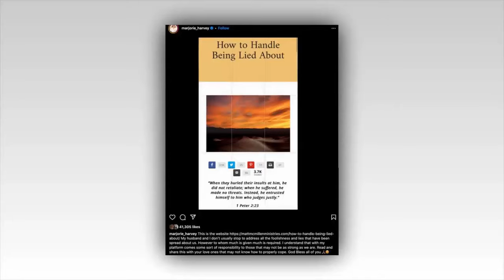Elderly Family Feud contestant leave Steve Harvey howling with her surprise answer to dirty question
Elderly Family Feud contestant leaves Steve Harvey howling with her surprise answer to ‘dirty question’

A FAMILY Feud contestant has defied age and Steve Harvey's expectations by being game to answer an NSFW question.

Phyllis's surprisingly sex-positive guess was shared by the game show on Instagram this week, where fans went wild.

Steve Harvey, 66, politely gave the family's grandmother a fair warning that the question would be suggestive.

He eased in by saying to her in the clip shared earlier this week: "This is the question I'm going to ask you, Mrs. Phyllis."

"I don't approve of this question at all."

"Okay," she responded. "You wanna throw it out?"

Steve replied that he couldn't do so but blamed the "them little dirty producers" for forcing his hand.

The Family Feud host then read the question: "If your sex life had a remote control, name a button you'd hit a lot."

However, Phyliss was more than ready to ring in, it turned out.

"Change the channel," she guessed instantly with a completely straight face.

Steve bowled over laughing while holding onto the team's podium and yelled: "Give me something else!" unfortunately, it wasn't on the board, which she was a good sport about.

'GRANNY DIDN'T HESISTATE!'
That said, fans were won over when the clip of Phyllis implying she would change her sexual partner if need be was shared by the show.

It was captioned: "If your sex life had a remote control, what’s a button you’d hit a lot?? Ms. Phyllis stuns SteveHarvey! FamilyFeud."

One fan replied: "She saw a lot in her life already and doesn’t waste time to change the channel."

"Unironically a good answer," wrote another.

"She’s old. Not dead! Get it, Phyllis!" wrote a third.

"Granny didn't hesitate," commented a fourth.

"How is that NOT on the board!?" wondered a fifth.

'MY MARRIAGE IS FINE'
Meanwhile, the legendary Steve has had a whirlwind of a week regarding social media.

On Friday, he hinted he was firing his social media manager over a "negative" tweet he'd "never" post.

On Sunday, he assured fans that his marriage to his wife of 16 years, Marjorie Harvey, was not on the rocks amid unfounded rumors she cheated.

The week prior, internet speculation flared that Marjorie, 56, had an affair with Steve's personal chef and bodyguard, which both parties since denied.

Steve addressed the rumors at Invest Fest 2023 in Atlanta before the event started.

He told the crowd, as seen in a TikTok video shared by an attendee:

"Before I get started, just let me say I'm fine. Marjorie's fine."

Steve threw up a shrug and continued: "I don't know what y'all doing, but find something else to do 'cause we fine.

"Lord have mercy," he added from the stage.